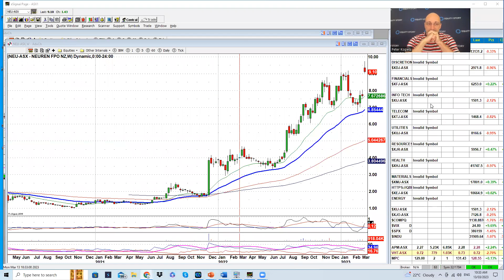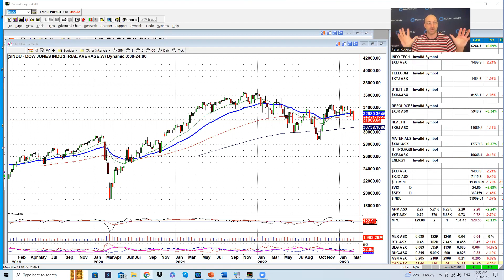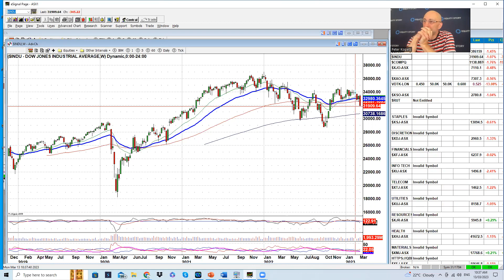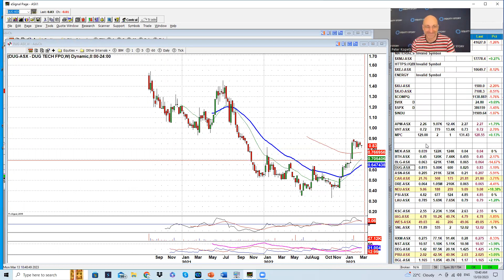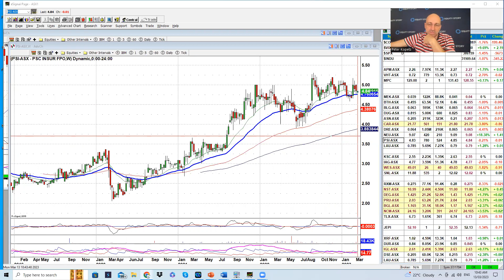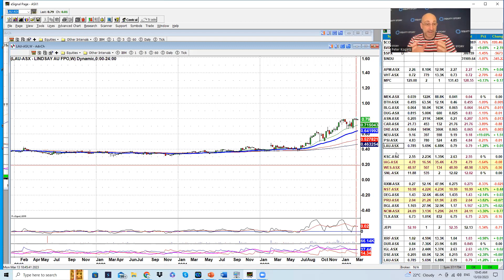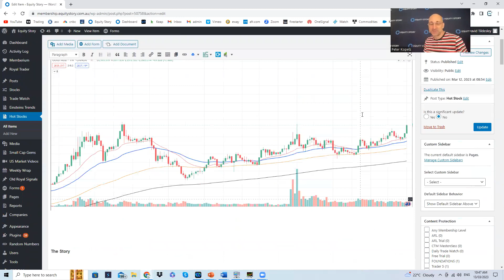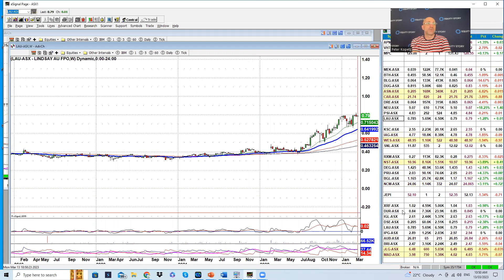Daily Trade Watch 13 March 2023: volatile week ahead, however the FED saves the day with SVB bailout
Daily Trade Watch Podcast: 13 March 2023 – Lead Analyst Dave Tildesley (The Hound) and Equities Analyst Peter Kopetz (The Wolf) join forces to bring you 100% independent recommendations of the best shares to buy today, the shares to hold and the shares to sell. If you want to get the best recommendations for how to invest in Australian stocks based on full technical and fundamental analysis each day, Trade Watch is a 'must view' video.

In this video, The Hound and The Wolf talk about how Fed saved the day with the SVB bailout. ASX: LAU is looking strong with a major competitor going under. Take a listen.